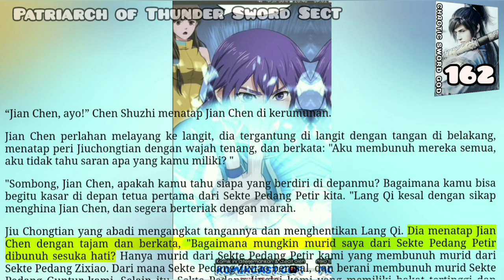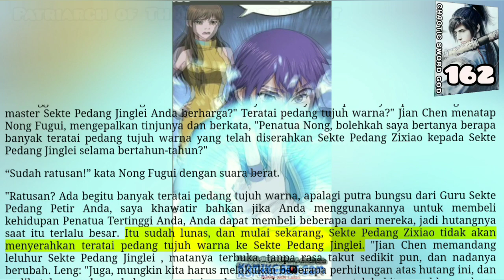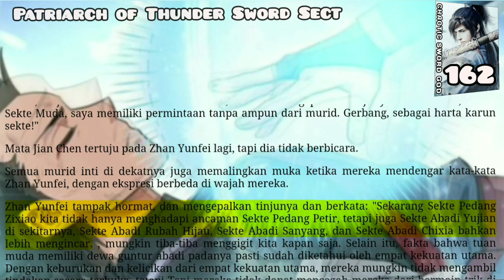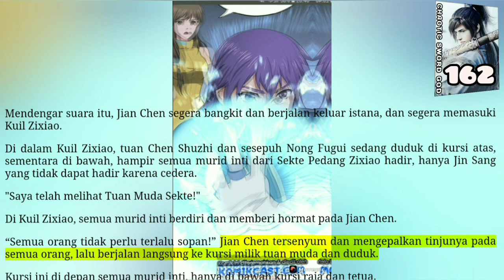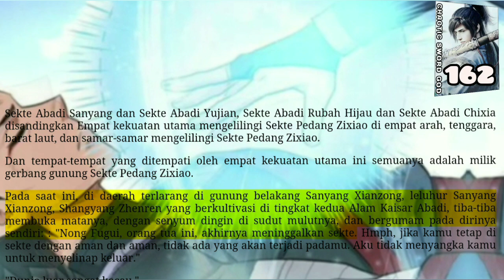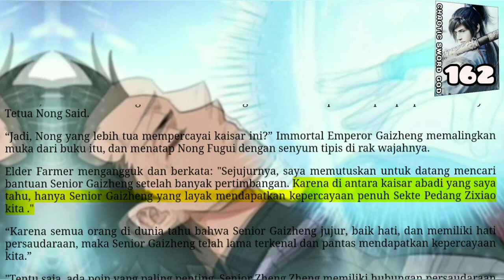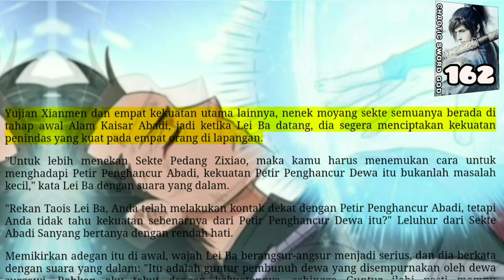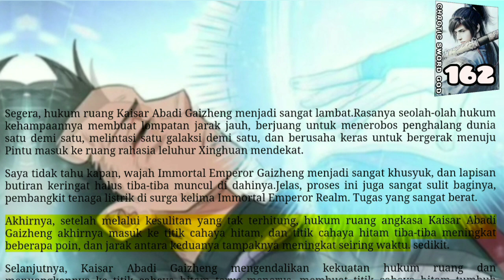Sang Patriarch Thunder Sword Sect, CSG 162